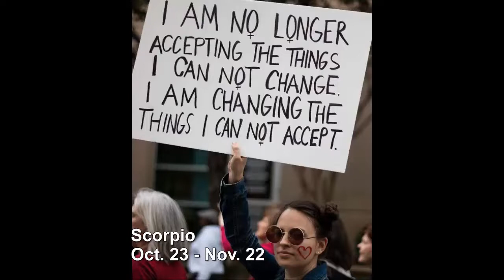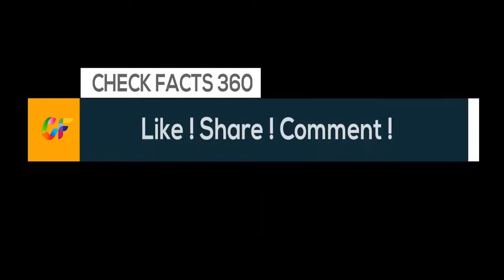Your 2018 Astrology Forecast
In numerology, 2018 represents the number two as well as the master number 11. That means we'll experience unity and peace in some areas of our lives, while we face new challenges with renewed passion and determination, all heightening our chances of success.